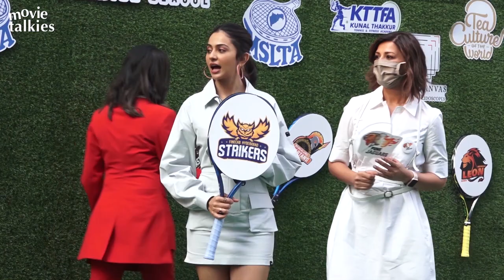Sonali Bendre, Divya Khosla, Rakul Preet & Leander Paes At The Tennis Premiere League Auction